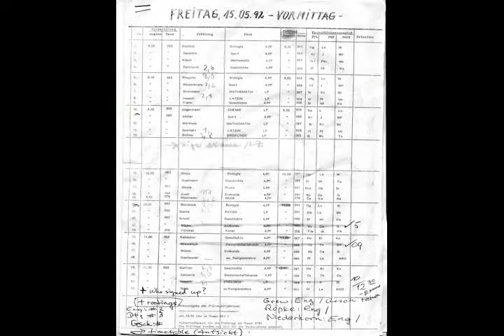卵巢 کتب 모른 可口可乐